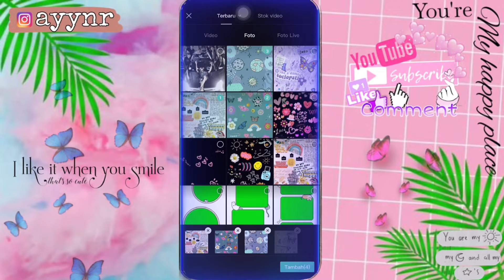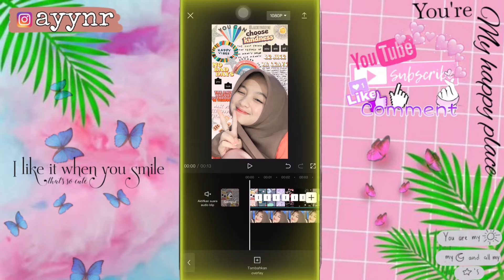CARA EDIT BAGROUND ESTETIK VIRAL CAPCUT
cara edit foto background di hp cara edit capcut